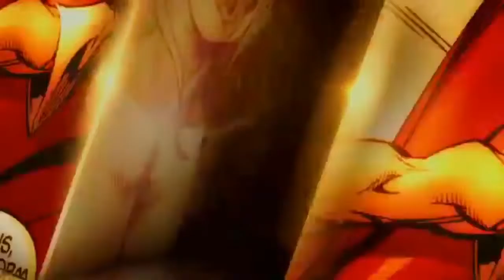SERGIO PABLO OCANA CASTILLO